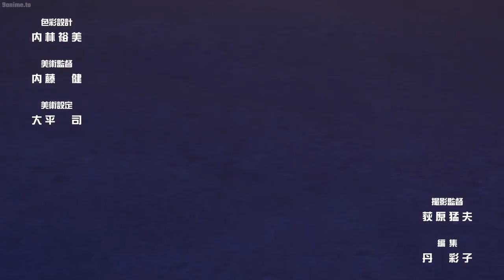Muv-Luv Alternative S2 OP [Akatsuki wo Ute by JAM Project ft. Minami Kuribayashi]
Akatsuki wo Ute (暁を撃て) by JAM Project and Minami Kuribayashi.
Muv-Luv Alternative S2 Opening